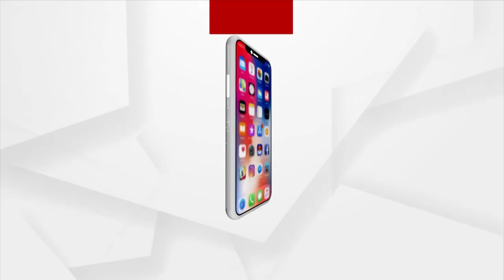NDA MPs Divided Into 10 Groups For Meetings With PM Modi Ahead Of 2024 Lok Sabha Polls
India Bans Export Of Non-Basmati White Rice.